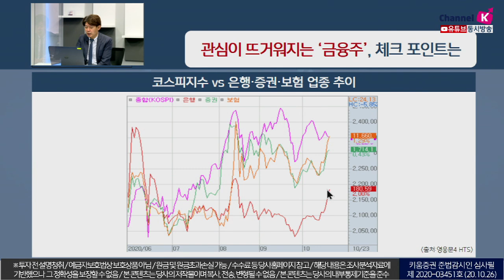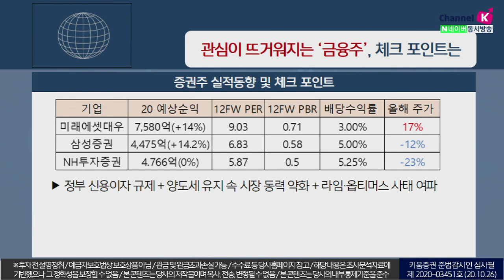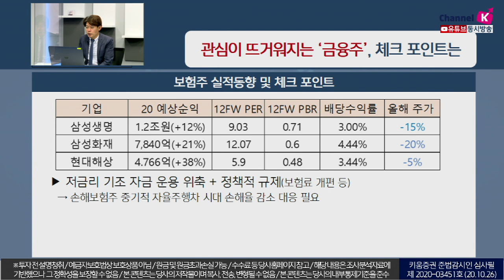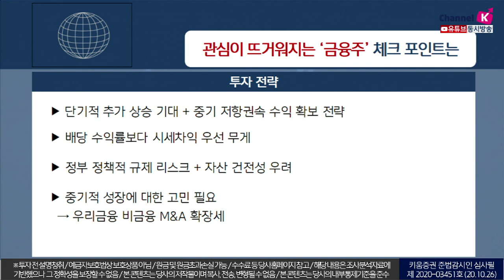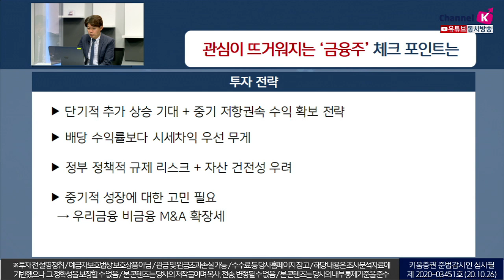관심이 뜨거워진 금융주, 체크포인트는(이슈분석.시장분석/20.10.26)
원화 강세 속 대표 ‘내수주’ 부각되면서
최근 금융업종에 대한 관심이 뜨거워져 있음
성장주 밸류 부담 속 가치주 시선 전환, 시장 소외주 기관 관심 증가
저평가 및 배당 메리트 부각
증권업종 '동학개미운동'기반 거래대금 급증 수혜
단기적 추가 상승 기대, 중기 저항권속 수익 확보 전략
배당 수익률보다 시세차익 우선 무게
정부 정책적 규제 리스크, 자산 건전성 우려
중기적 성장에 대한 고민 필요​